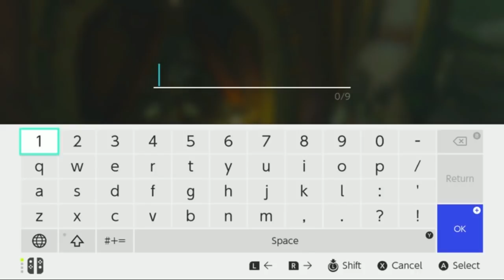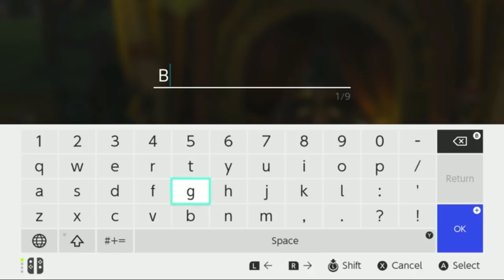RETURN OF BOOGIE - Bruce Greene Zelda Stream Highlights #7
Back for a bit editing some streams.